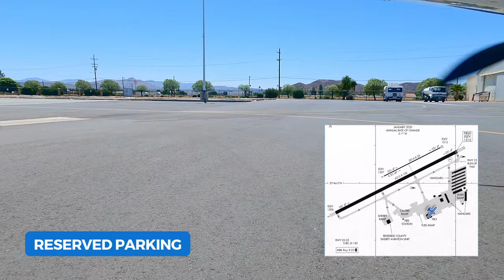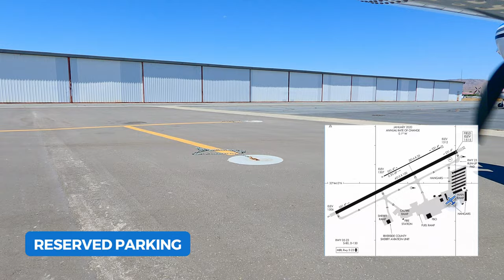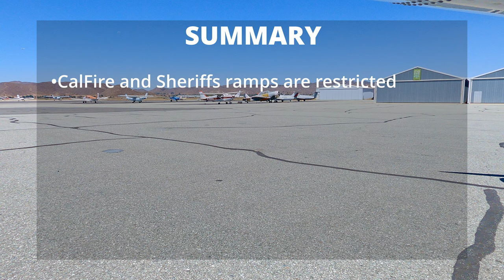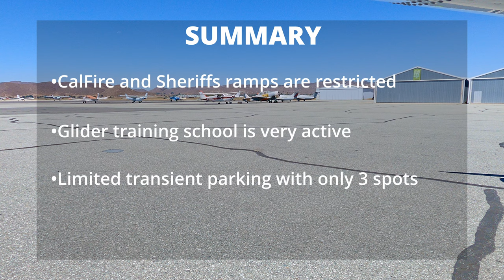Hemet-Ryan Airport (KHMT) | WHERE’S TRANSIENT PARKING | Hemet, California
Fly with us into iconic Hemet-Ryan Airport on Runway 23. This airport has transient parking and self-service fuel. You’ll also find good food at Hangar One Café.

TRANSIENT PARKING
There is limited transient parking spots with only 3 spots available for small GA planes. Busy weekends at the café can make it hard to snag a spot. Overnight fees are $6/night for single engine aircraft and is handled by Hemet Ryan Aviation FBO on site. The FBO is located in the big hangar building adjacent to the self-service fuel.

FUEL
Self-service fuel is available and located just west of the Terminal Building. You can catch a glimpse of Cal Fire from here.

CREW CAR / CAR RENTAL
There are no crew cars or car rental services available here. Rideshare options are your best bet here if you aren’t being picked up by friends/family.

FOOD
Hangar One Café is a favorite SoCal airport café. Banana nut french toast is a favorite item here for breakfast. Service is friendly!

Fly in for a day at Diamond Valley Lake for fishing and boating. Visit the Western Science Center and learn about archeology, dinosaurs and participate in free hands-on activities on Science Saturdays.

Having trouble finding Transient Parking??
It’s not labeled on the Airport Diagrams and sometimes there isn’t a Tower to guide you to the right spot
We help Pilots find the important things at an Airport –Transient Parking, Fuel and Food